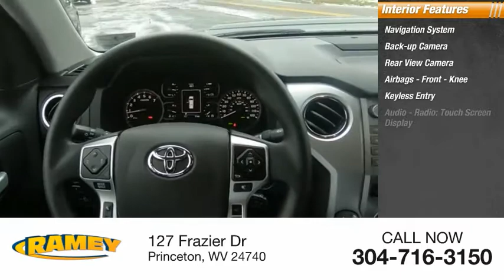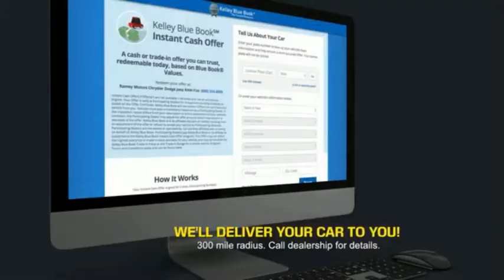2021 Toyota Tundra Princeton WV T-21659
2021 Toyota Tundra SR5

Ramey Motors
127 Frazier Dr

Factory MSRP: $47,848 01g3 2021 Toyota Tundra SR5 4WD 6-Speed Automatic Electronic i-Force 5.7L V8 DOHC 32V LEV Liifetime State inspections for West Virginia and Virginia residents!.   Your Deal. Your Way! Price includes: $2000 - TMS Customer Cash - CAT. Exp. 01/04/2021